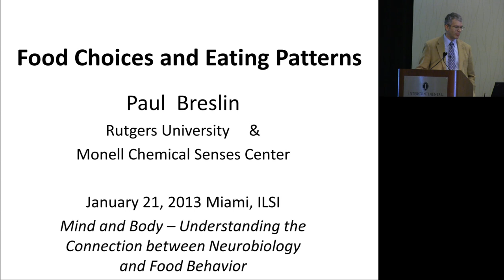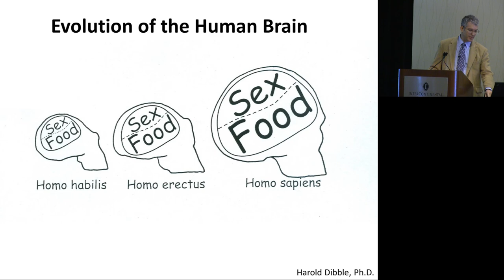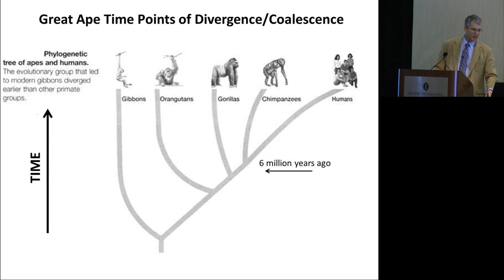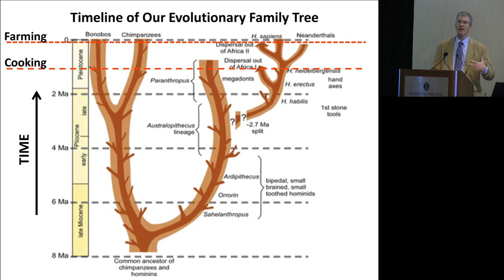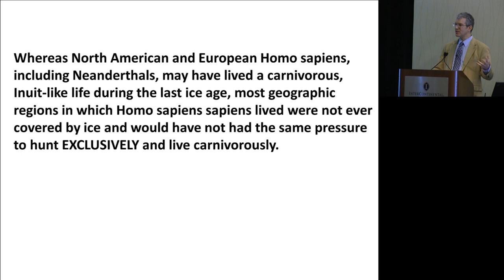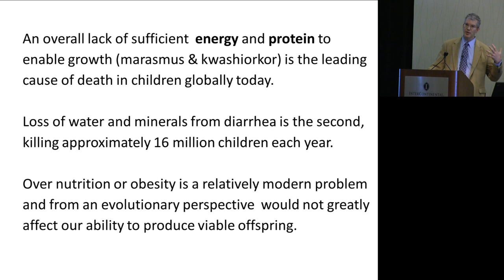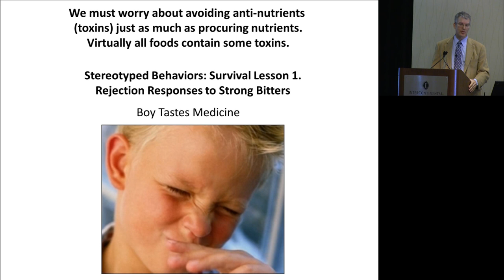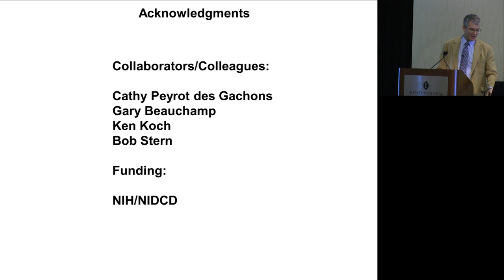ILSI North America Annual Meeting -- Paul Breslin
ILSI North America Annual Meeting 2013
Mind and Body -- Understanding the Connection between Neurobiology and Food Behavior

Food Choices and Eating Patterns -- Paul Breslin, PhD